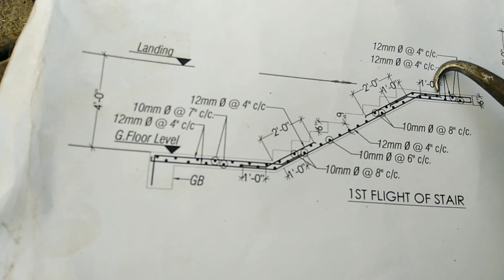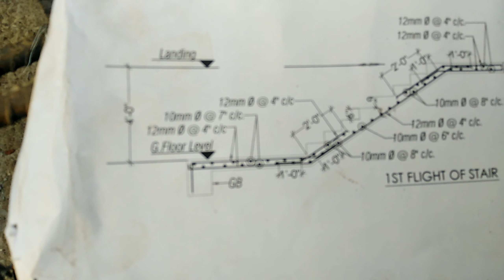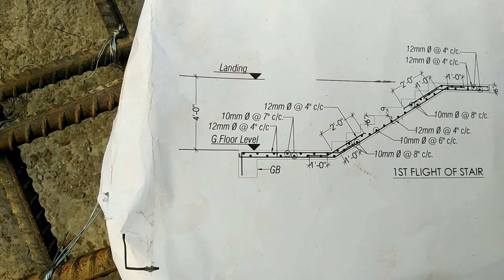ডুপ্লেক্স সিরি সাটারিং এবং রড বাধার কাজ দেখুন a to z duplex siri sataring